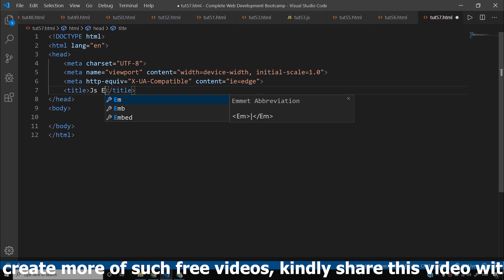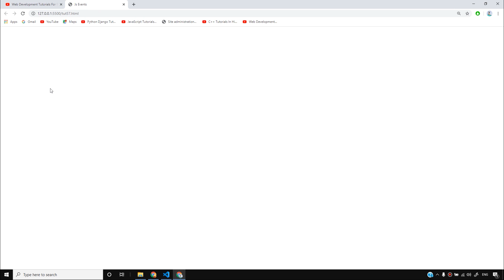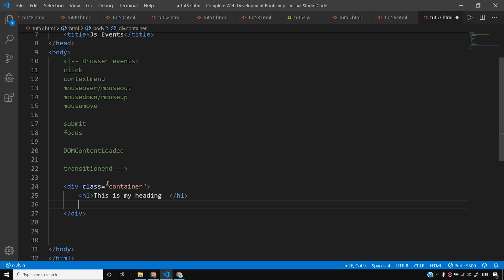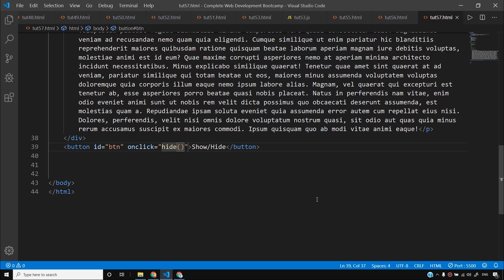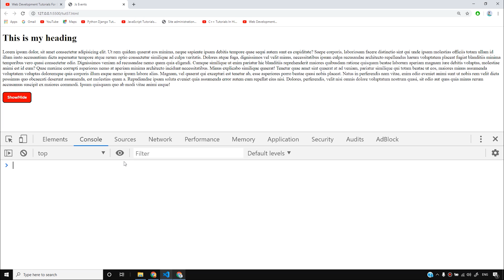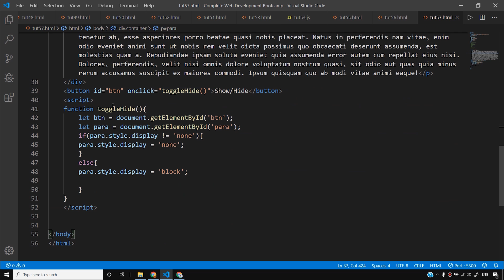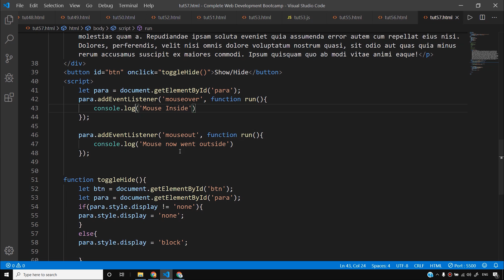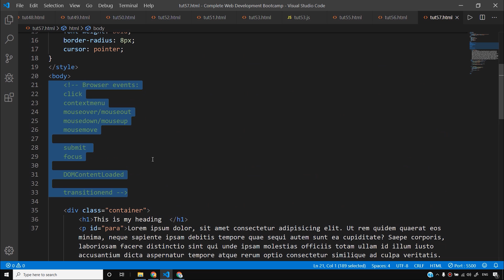JavaScript Tutorial: Events & Listening to Events | Web Development Tutorials #57